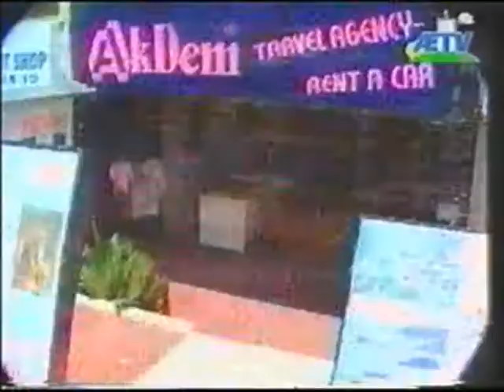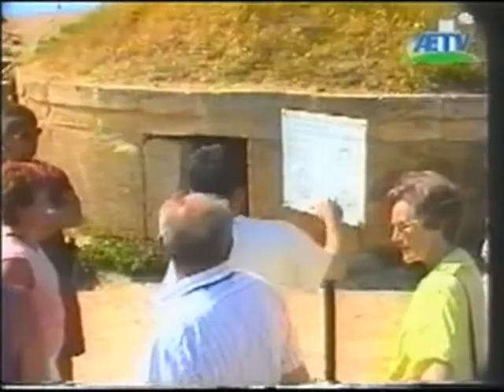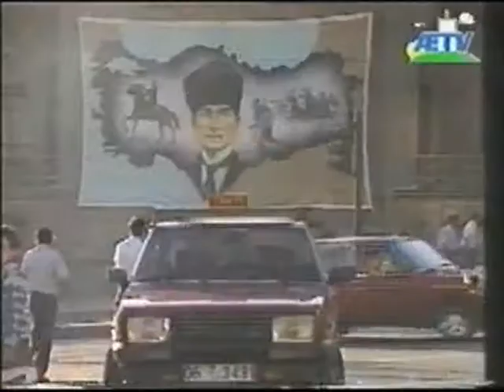Tyrkia - Billedbrev fra Børge Bomark